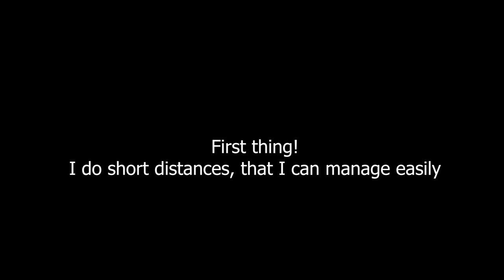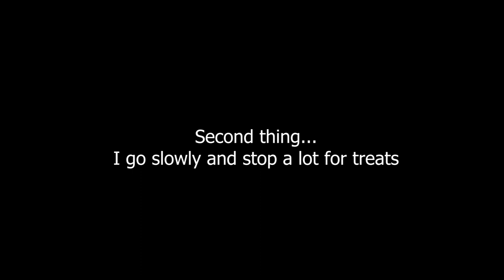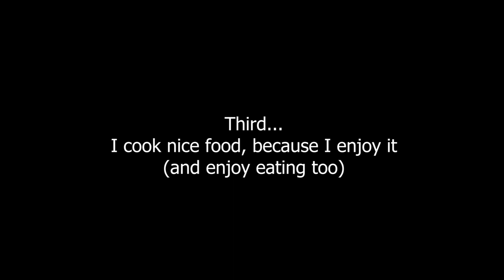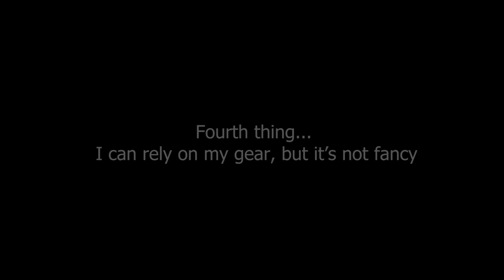Five Ways to Feel Cosy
The idea of being “slow” has been around for a while: we have had slow food, slow TV, slow travel. Susanna Thornton is a slow adventurer.

She is not as young as she used to be, but loves outdoor adventures, and goes wild camping, hiking and cycling in her own style, with a cosy tent, a flask of coffee and a battered little stove.

Are you planning on escaping the crowds and staying out in the wild overnight? Whether you're wild camping or vanning, read up on the BMC's golden rules to make sure you RespectTheWild.

A film by Susanna Thornton